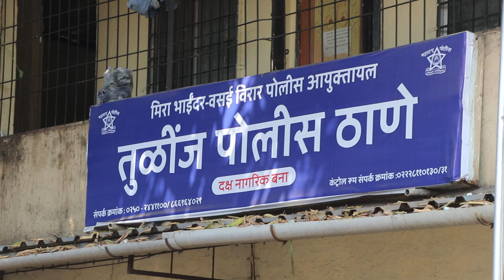Tulinz Police Thane & Police Van Stock Footage | Copyright Free Video | First Footage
Related Search :Tulinz Police Thane, Police Van, stock footage,  copyright free video, download free stock footage, copyright free stock video, copyright free video for youtube, copyright free video kahan se download karen.